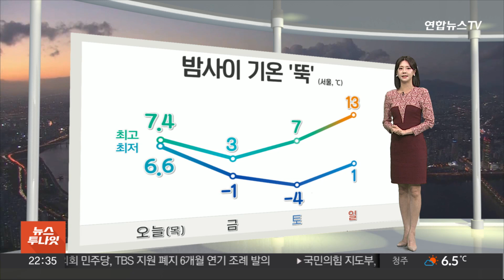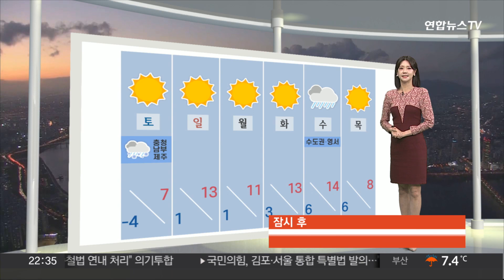[생활날씨] 내일 전국 곳곳 '첫눈'…추위 점차 심해져 / 연합뉴스TV (YonhapnewsTV)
[생활날씨] 내일 전국 곳곳 '첫눈'…추위 점차 심해져

오늘은 종일 하늘표정이 좋지 못했습니다.

현재, 레이더 현황을 보시면 곳곳에 약한 눈과 비가 내리고 있고요.

내렸다 그치기를 반복하면서 내일 새벽까지 이어지겠습니다.

여기에 강한 찬바람이 불어오고 있습니다.

내일 아침 기온, 서울은 영하권을 보이겠고요.

한낮 기온 역시 3도에 머물면서 평년 기온을 크게 밑돌겠습니다.

체감상 느껴지는 추위는 더 심하니까요.

건강 관리에 힘써 주셔야겠습니다.

또, 첫눈 소식도 있습니다.

내일 오전 서쪽 지역을 시작으로 오후에는 전국으로 확대가 되겠는데요.

예상 적설은 제주 산간에 15cm 이상, 전북 지역에도 10cm가 넘는 폭설이 쏟아지겠고요.

강원 산지와 충청 지역에도 최대 7cm의 눈이 내려 쌓이겠습니다.

내리던 눈은 밤이면 대부분 그치겠지만, 충청 이남과 제주는 모레 오전까지 조금 더 길게 내리겠습니다.

해상으로는 바람이 강하게 불겠고요.

내일 바다의 물결은 최고 5m 안팎까지 거세게 일겠습니다.

항해나 조업하는 선박은 주의가 필요합니다.

다가오는 주말에는 다시 맑은 하늘이 드러나겠고요.

바람결은 더 차가워지겠습니다.

이른 추위는 일요일부터 조금씩 풀릴 것으로 전망됩니다.